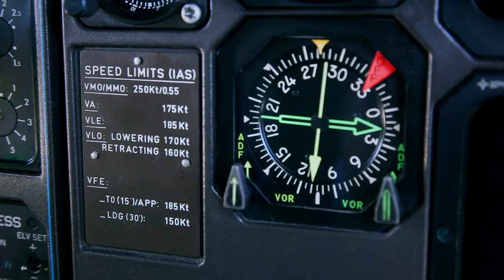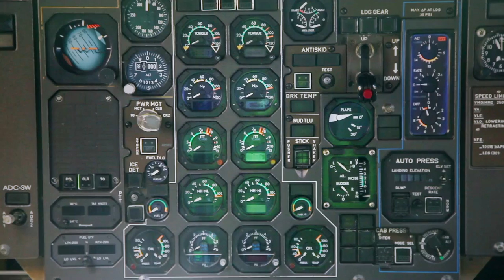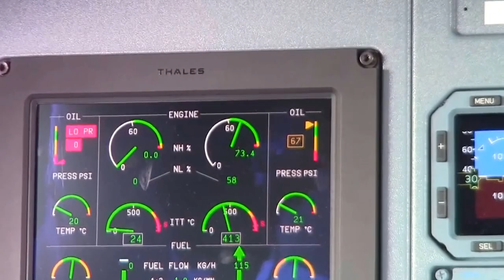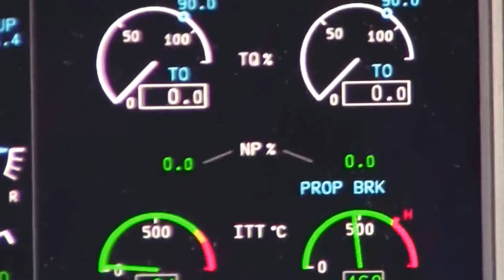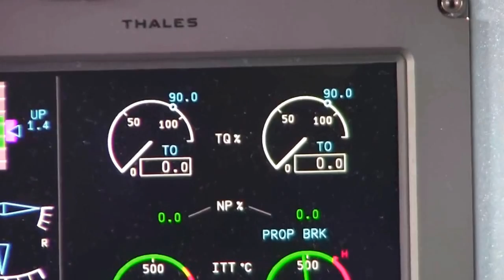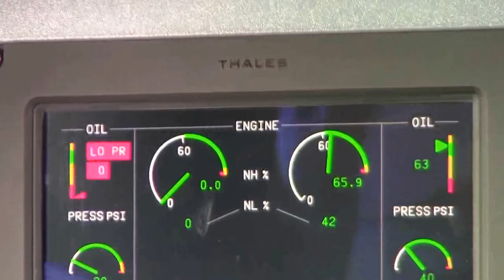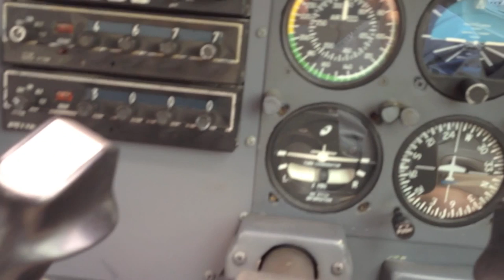VEJA A CABINE DO ATR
COCKPIT DO ATR E UMA PAIXÃO POR VOAR.